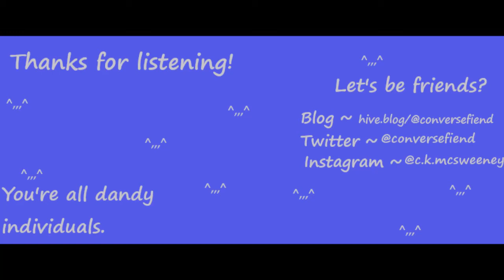Eyeball Martini {1st Draft}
Socials:

(Hit posts)

Twitter ~ @conversefiend